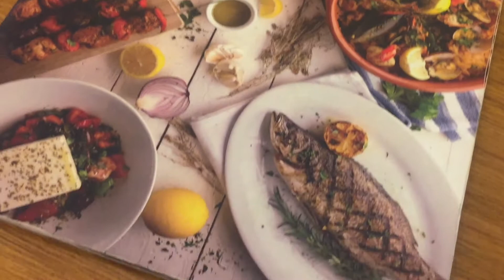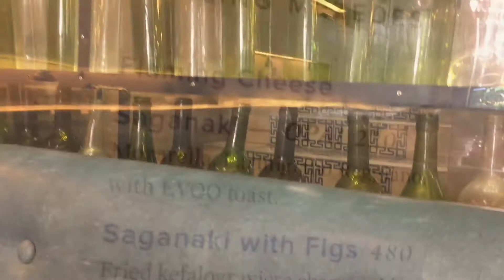Cyma Greenbelt 2 Makati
Just a quick merienda at Cyma with a friend. I must say my perception of the flaming cheese has improved!  Just add some salt and chilli oil. Oppa!